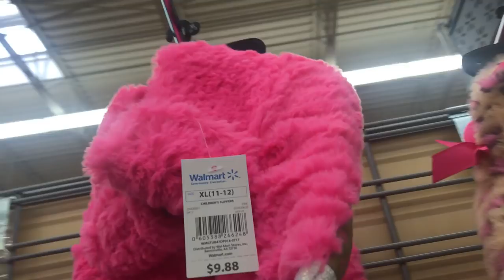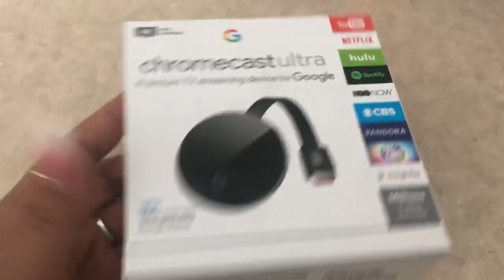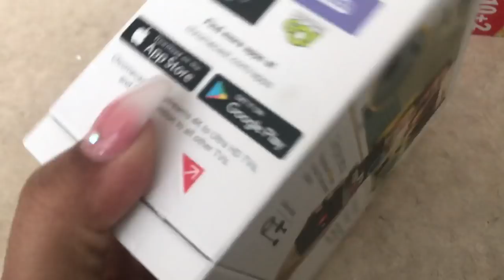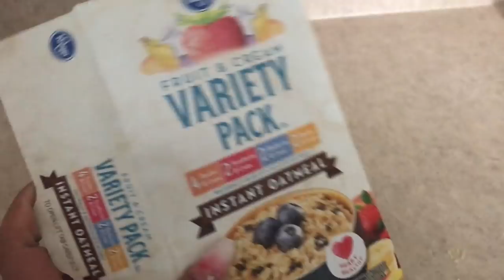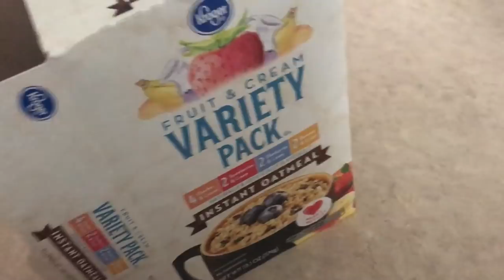7 KIDS AND A FEW CRAZY DAYS| ER VISITS, SHOPPING, GLUCOSE TEST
Hey Loves! Heres A few days in a row of crazyness! E.R visits, shopping, and my glucose test! enjoy! xoxox

🤑Dosh App(NO start up costs plus get Cash Back for every friend you get to sign up!)
👶🏽ONLINE BABY REGISTRY( VIRTUAL SHOWER)➡️
tgt.gifts/Babyboygordon

          MELANIN MAMAS